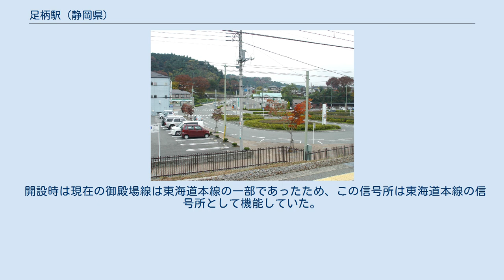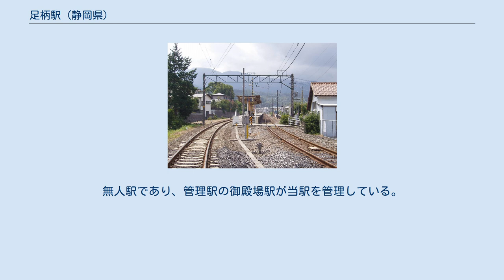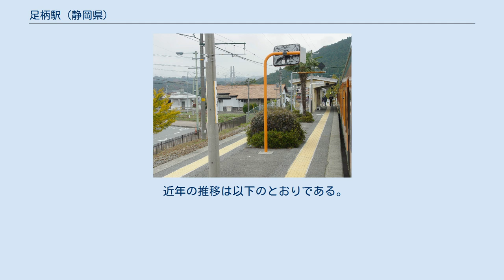足柄駅 (静岡県)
構内 ホーム 駅前風景 空から見た駅 旧駅舎(2019年) 足柄駅（あしがらえき）は、静岡県駿東郡小山町竹之下にある、東海旅客鉄道（JR東海）御殿場線の駅である。
 小山町の足柄地区に位置する駅。
1903年（明治36年）1月に足柄信号所（信号場）として開設され、戦後の1947年（昭和22年）9月に足柄駅に昇格したという経緯を持つ。
 開設時は現在の御殿場線は東海道本線の一部であったため、この信号所は東海道本線の信号所として機能していた。
1934年（昭和9年）12月に丹那トンネルが開通し東海道本線のルートが熱海経由に変更されると、御殿場を通るルートは御殿場線として分離された。
信号場のあった足柄地区の住民は鉄道が本線から地方路線に格下げされたのを好機ととらえ、駅の新設運動を開始したという。
運動の結果、信号場は駅に変更された。
 2013年、SKIPシティDシネマプロジェクト第三弾となる、映画「チチを撮りに」にて、姉妹役の柳英里紗と松原菜野花の二人が電車を降りた駅として登場している。
ホームの西側が上り列車が発着する1番線、東側が下り列車が発着する2番線である。
 ホームの北端に繋がる構内踏切で1番線を渡った先に駅舎が置かれている。
無人駅であり、管理駅の御殿場駅が当駅を管理している。
 「静岡県統計年鑑」によると、2019年度（令和元年度）の1日平均乗車人員は450人である。
なお、2001年度（平成13年度） - 2009年度（平成21年度）の統計は非公表である。
 注釈 出典